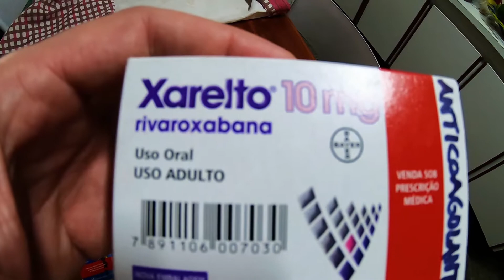Recuperação da fratura, Remédios que eu estou tomando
Estes são os remédios que eu estou tomando após a fratura na pelvis (osso da bacia)
Xarelto® (rivaroxabana)
Tilestal (tramadol, paracetamol)
Coques (celecoxibe)